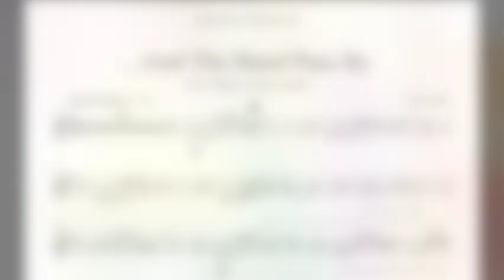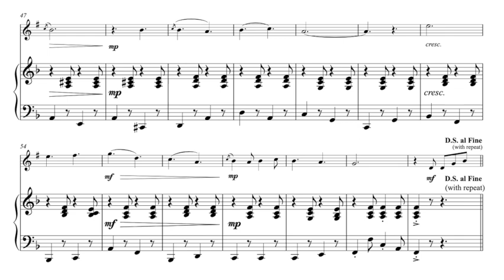And the Band Pass by - Clarinet - Chris Lawry. Trinity College London Grade 3 (Nov 2022 onwards)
'...And the Band Pass by...'' is the fourth piece in a collection of fourteen 'scenes' that unfold around the Parisian café (from the sheet music book Scenes From a Parisian Café by Chris Lawry). In this scene (at 12 noon) we hear the marching band passing by the cafe and all the delight it brings to the onlookers. The compound time and perky nature make for a refreshing play and is a great piece for neatening technique.

...And the Band Pass by... features on Trinity College London's standard clarinet syllabus (from November 2022 onwards) and is a grade 3 choice. Three other pieces from the same publication also appear on the same syllabus: 'Then the Rains Came' (grade 2), 'On the Terrace' (grade 4), and 'Whispers in the Rain' (grade 5) so it's very much a collection that will grow with you!

The compositions in this sheet music book are invaluable for helping to improve expression, tone quality, and intonation so are a great addition to both student and teacher's repertoire lists. The scenes vary from hauntingly beautiful long noted melodies (great for tone and intonation practice) through to film-like, jazz (the cabaret singer makes an appearance), the carnival and marching band (and all the frolics and delights they bring with them) and many more.

The book includes pieces ranging from around grade 2 - 6 and is for Bb clarinet and piano. The printed/posted book with audio downloads code (to access full demonstration and accompaniment only tracks) is available

Scenes from a Parisian cafe - Bb clarinet/piano, is also available as instant download (PDF piano part and Bb clarinet part, and MP3 demonstration and accompaniment tracks)

Scenes from a Parisian cafe contains:

* Morning on the Square
* Bandoneon Dances
* Wandering
* And the Band Pass by
* Poco Loco
* Hither Thither
* Then the Rains Came
* Whispers in the Rain
* One Sixty Six
* The Lady of the Lake
* On the Terrace
* Clear the Decks
* The Jazz Singer
* When the Stars came out.